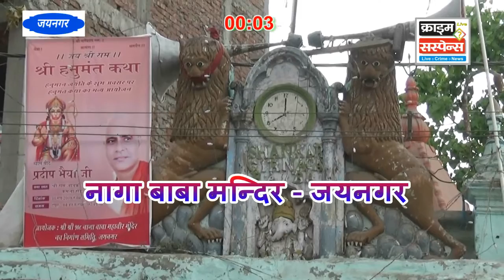हमुमान जयंती नागाबाबा महावीर मंदिर जयनगर